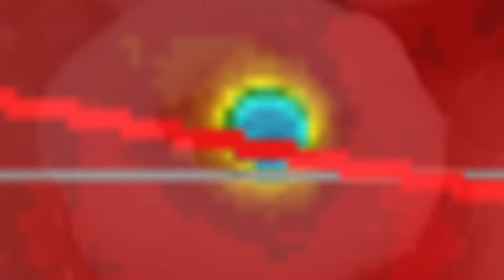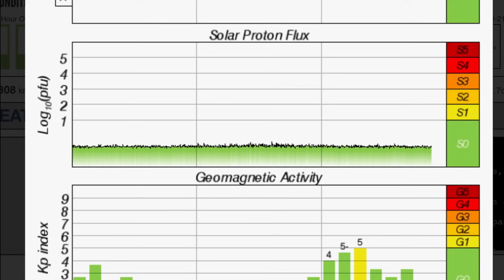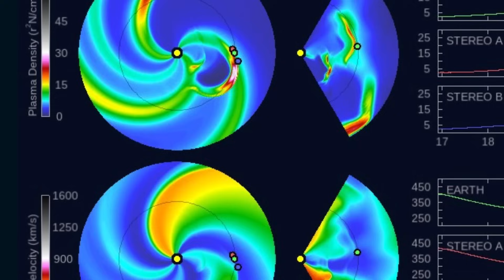SOLAR STORM / RARE Australia Earthquakes / Halloween DEEP Freeze‼️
October 21 2023

5 Day not so normal World Weather forecast. Plus a look at spaceweather for today.